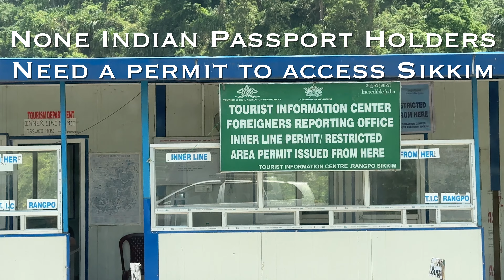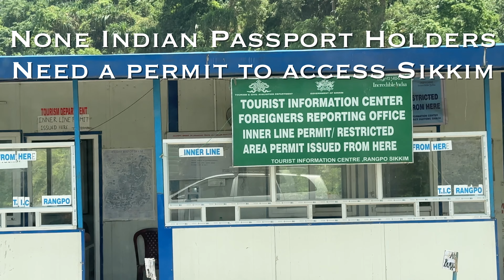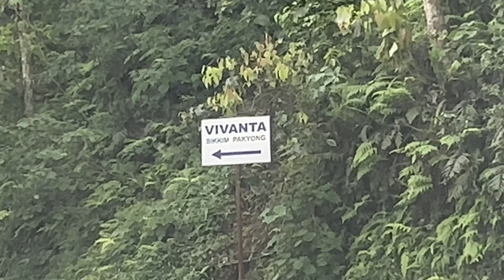We are going on a Road trip to…. Foreigner In India 🇮🇳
For the first time in my life I have celebrated Holi in India and it was an epic fun.

In this exciting and heartwarming adventure, our family of 5 sets out on a journey from the West to the East, as we make the bold decision to move to India. Follow us as we leave behind our familiar surroundings and embark on a new chapter of our lives in a land filled with vibrant colors, spicy cuisine, and rich cultural traditions. Witness the challenges we face and the triumphs we experience as we adapt to our new home and create unforgettable memories along the way. Join us on this cross-cultural journey of discovery, and be inspired by our courage and resilience in the face of change.

+Rode VideoMicPro+

+studio lights